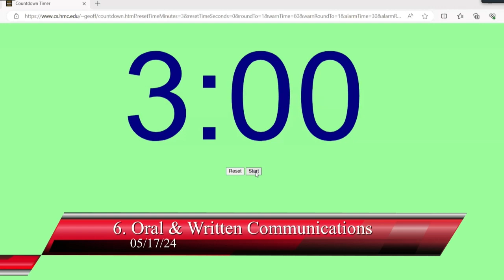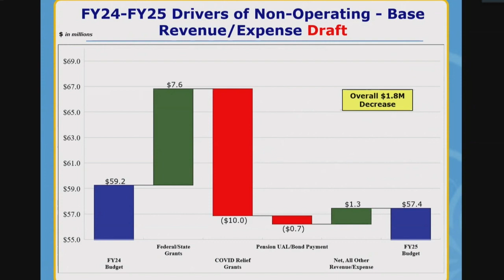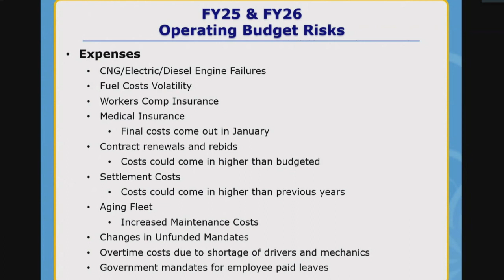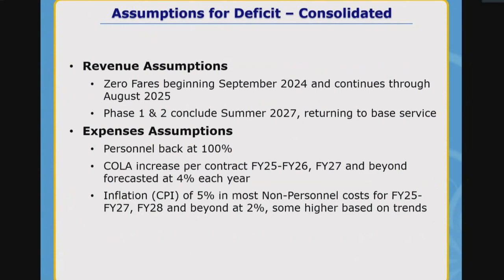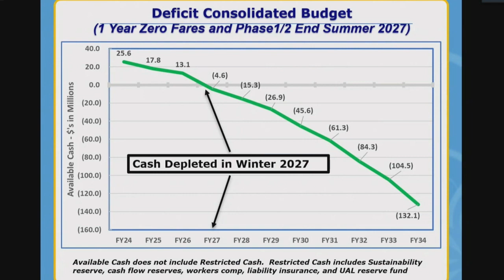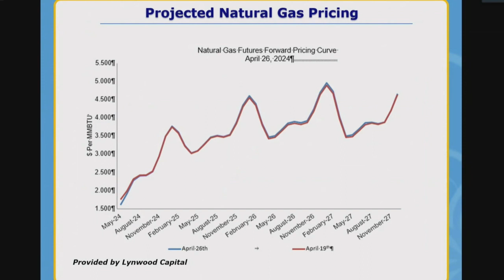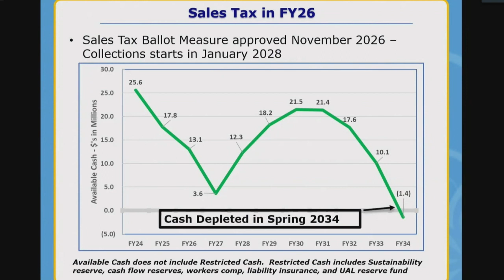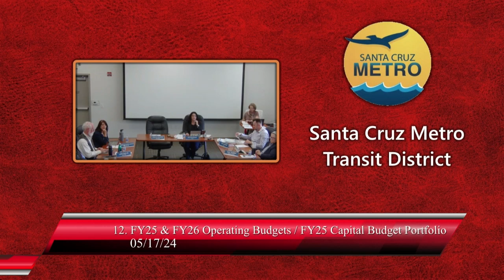Santa Cruz Metro Transit District 05/17/2024